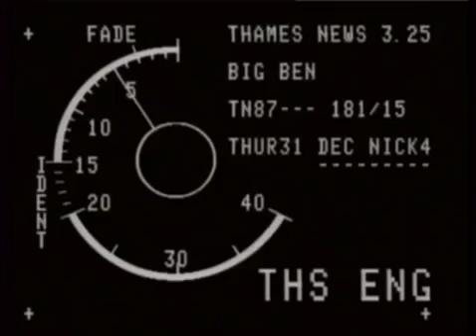Big Ben London Thames News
Shot in the late 1980's, Thames news film crew donned ear muffs and climed to the top of Big Ben in London, to film the workings of one of the worlds most .

London's Big Ben Chimes! News footage of Big Ben striking 12 times.

Title reads: Big Ben. London. L/S showing Westminster Palace, Big Ben and River Thames. Low angle shot of Big Ben. Elevated shot bell tower. C/U of bell .